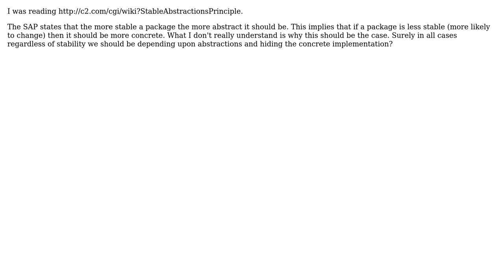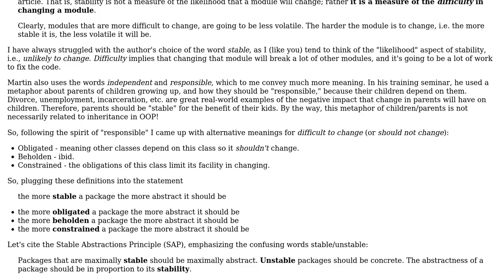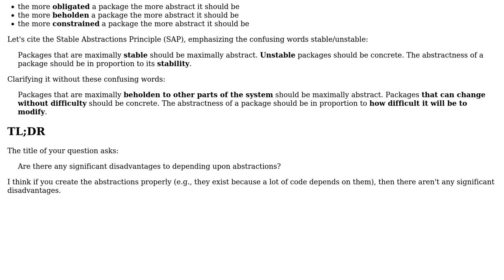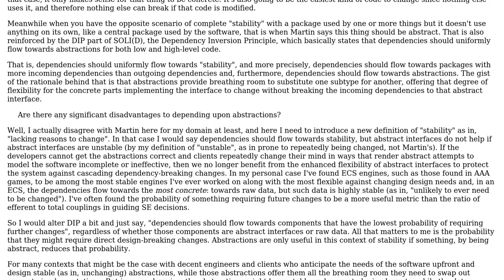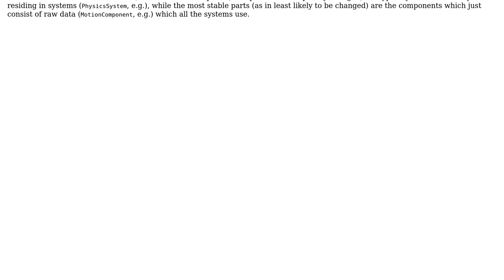Software Engineering: Are there any significant disadvantages to depending upon abstractions?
With thanks & praise to God, and with thanks to the many people who have made this project possible! | Content (except music & images) licensed under CC BY-SA | Music | Images & others | With thanks to user Vladislav Rastrusny user SteveCallender user Spotted user Residuum user maple_shaft user Fuhrmanator and the Stack Exchange Network Trademarks are property of their respective owners. You are responsible for your own actions.